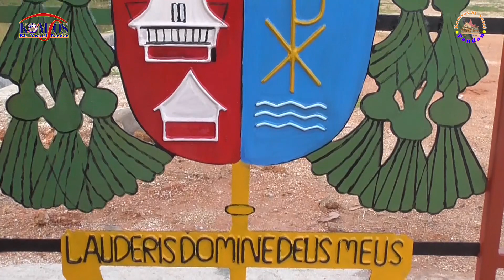PEMBERKATAN GEDUNG SERBAGUNA CATHOLIC CENTER KEUSKUPAN SIBOLGA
Komsos St Yosef Pandan Syukur pada Tuhan atas pemberkatan Gedung Serbaguna Catholic Center Keuskupan Sibolga. Mohona restu kepada seluruh umat semoga segala keperluan dari gedung ini memadai untuk menunjang segala kegiatan pastoral khususnya kepada seluruh umat Keuskupan Sibolga, hingga sampai peresmiannya nanti. Tuhan memberkati.
Amin